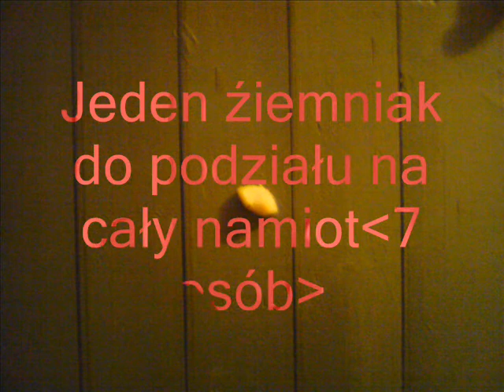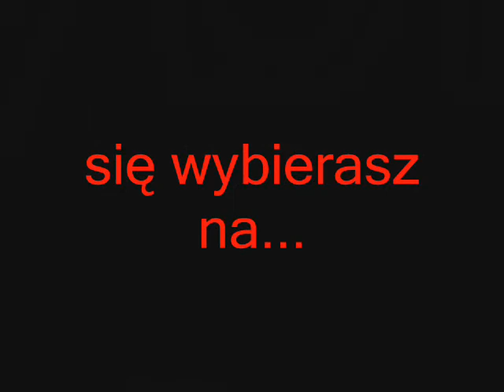Strach na kolonii